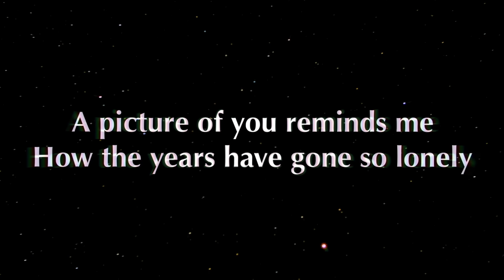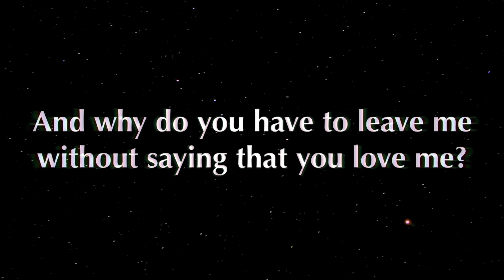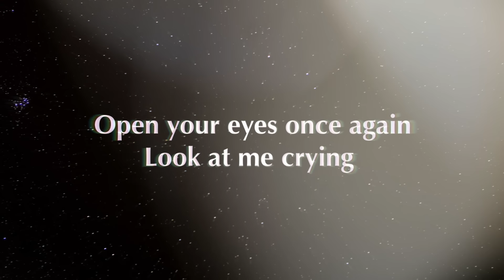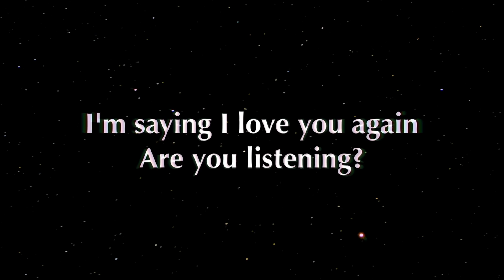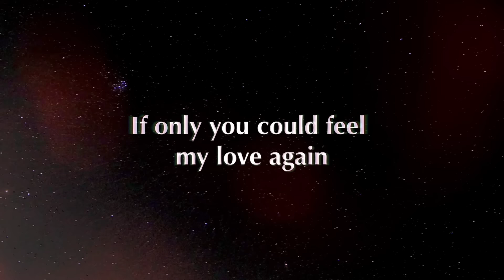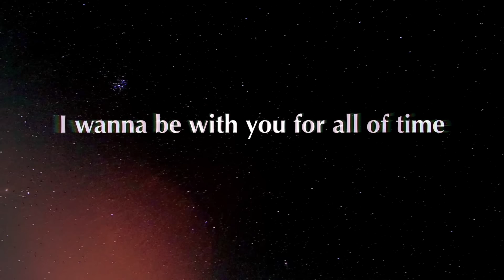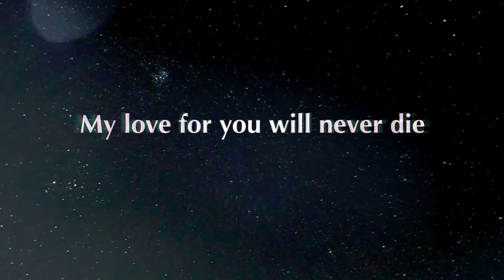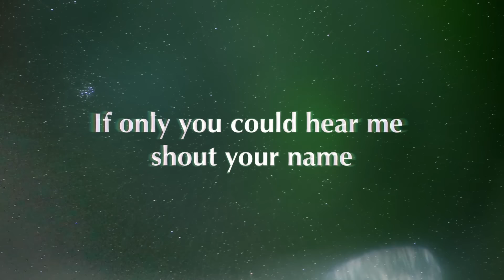Callalily - Stars [Lyric Video]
Music video by Callalily performing Stars [Lyric Video]. (C) 2021 Sony Music Philippines, Inc.